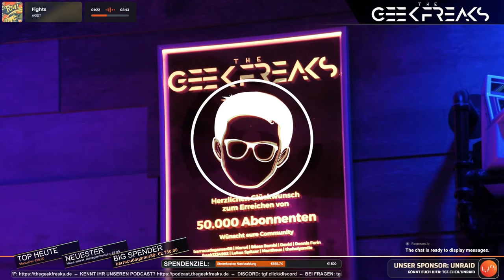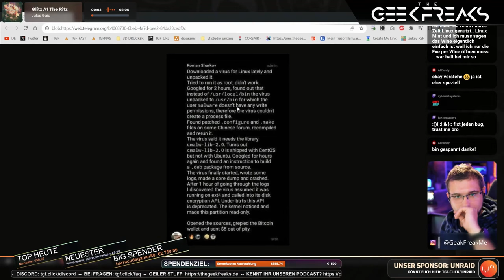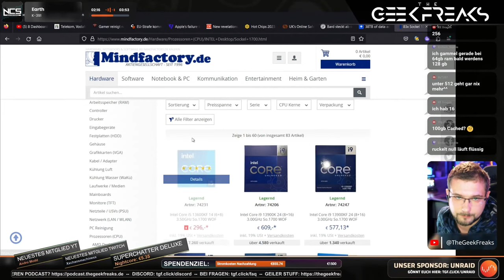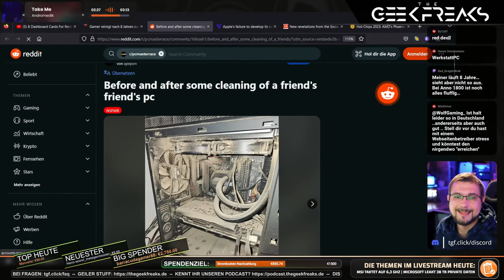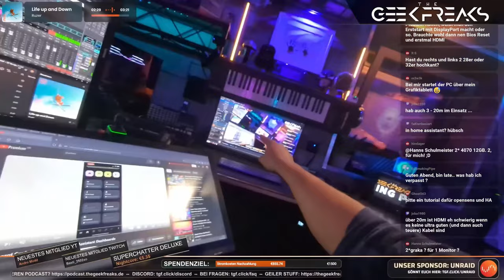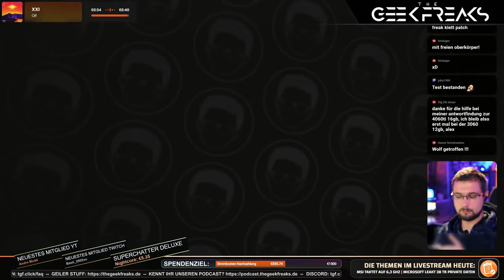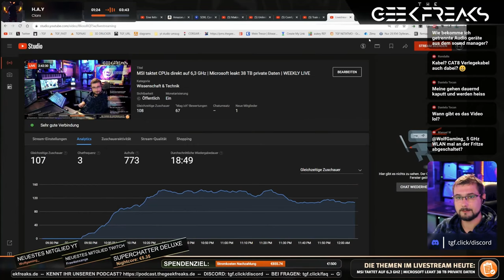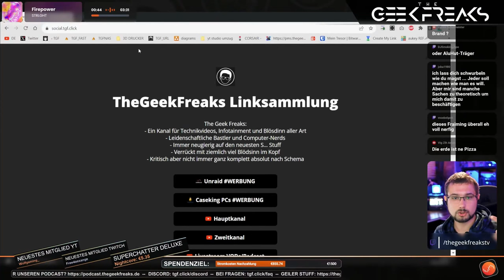MSI taktet CPUs direkt auf 6,3 GHz | Microsoft leakt 38 TB private Daten | WEEKLY LIVE